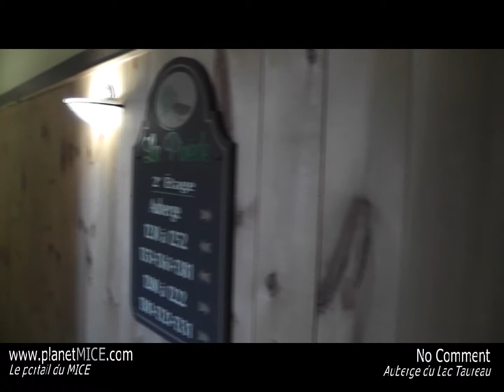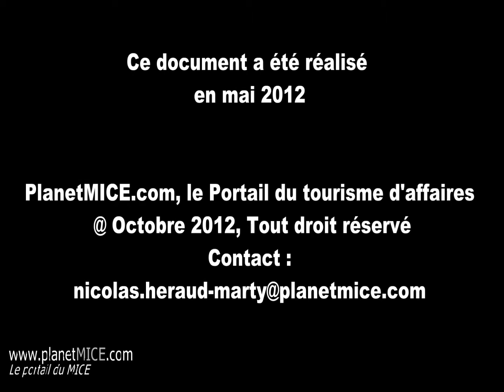Quebec - Auberge du lac taureau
Visite vidéo de l'Auberge du Lac Taureau - Video Sight inspection